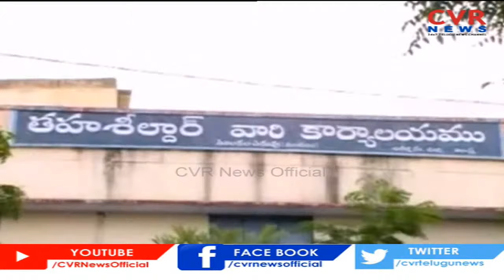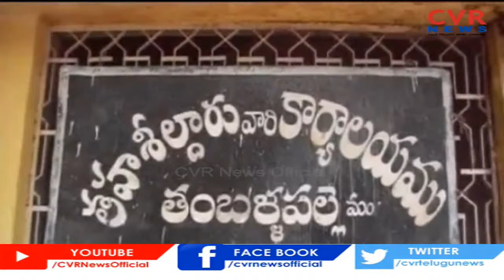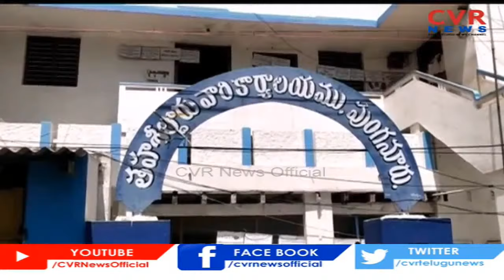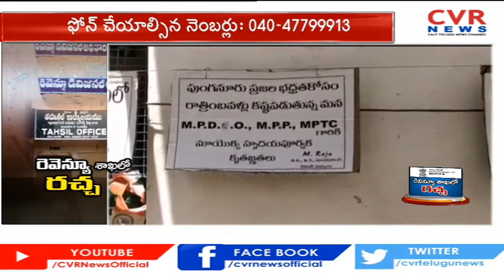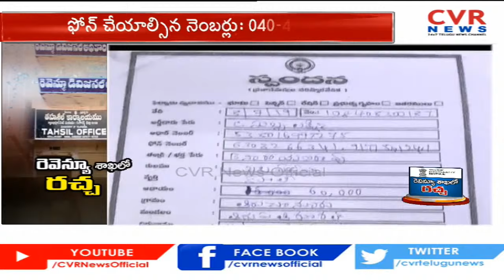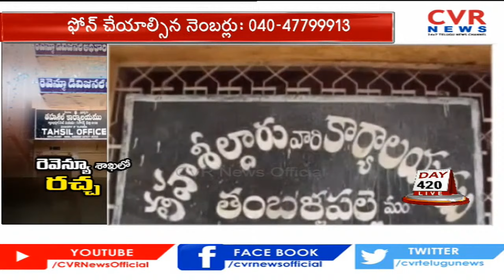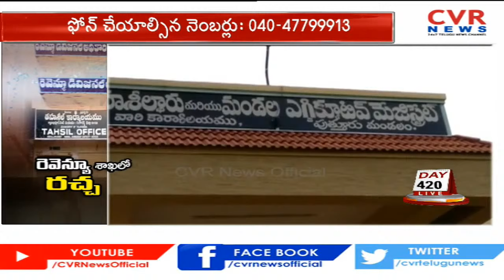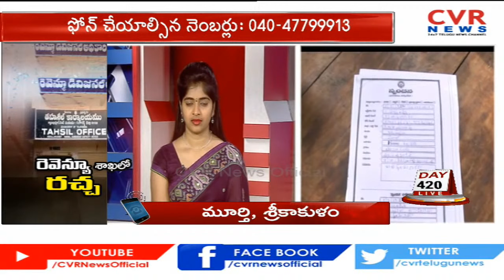రెవెన్యూ అధికారుల అవినీతి చిట్టా.. | Farmers Suffering With Revenue Department | CVR Special Drive